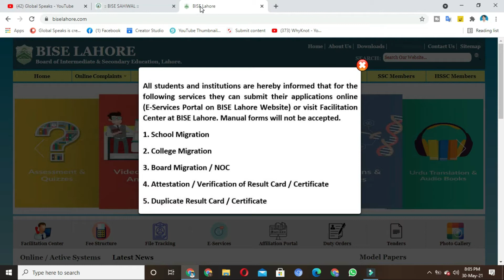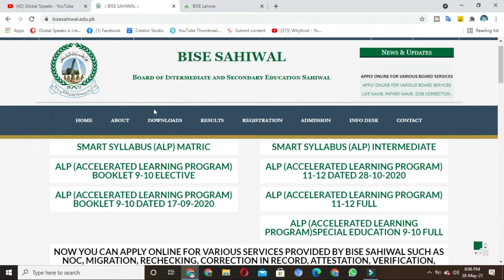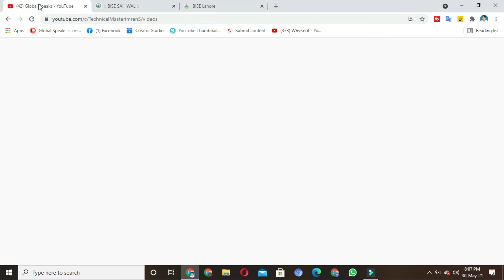12th Date Sheet 2021, 10th Date Sheet 2021, 11th Date Sheet 2021, 9th Date Sheet 2021, Exams 2021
12th Date Sheet 2021, 10th Date Sheet 2021, 11th Date Sheet 2021, 9th Date Sheet 2021, Exams 2021